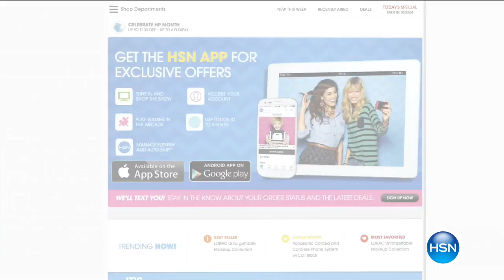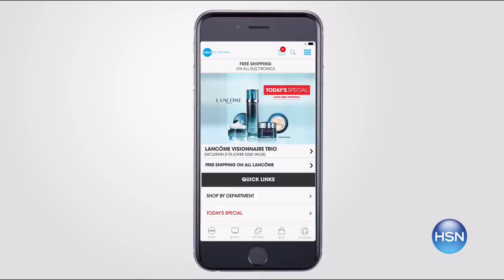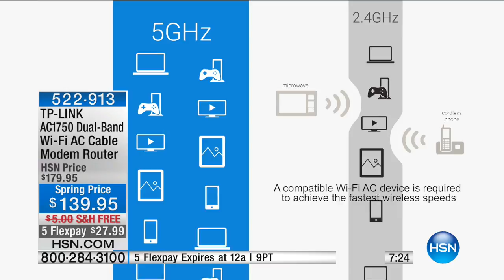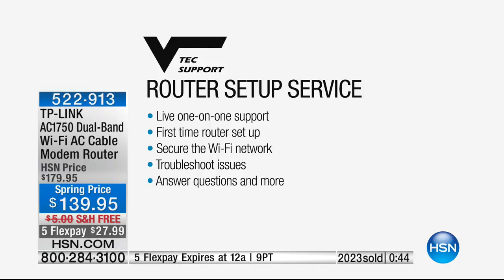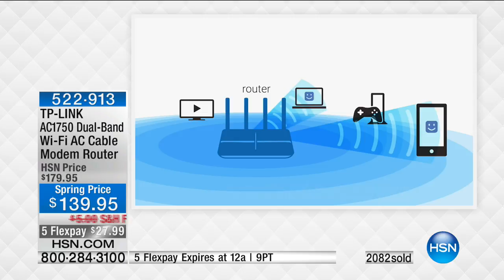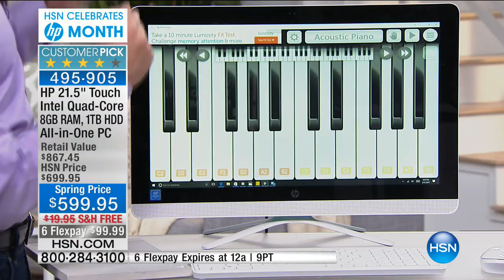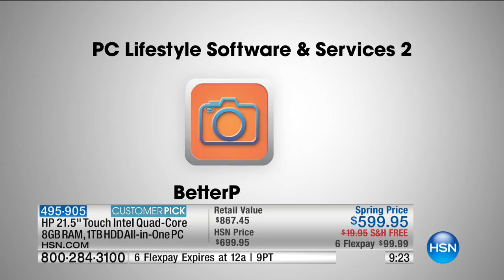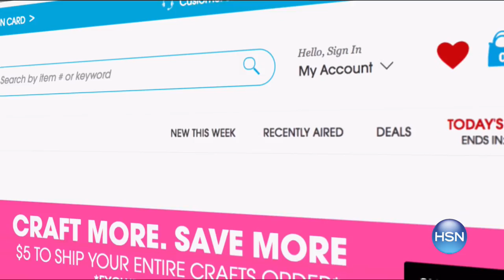HSN | HP Innovations 03.31.2017 - 09 PM